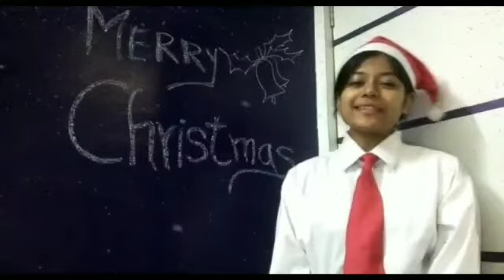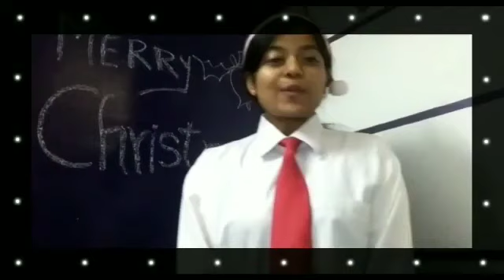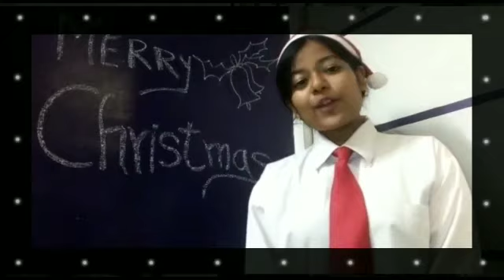CHRISTMAS CELEBRATION ASSEMBLY BY CLASS 6.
By Mrs. Renuka, Mrs.Benny,  Mrs Zeenat, and Mrs. Sapna.